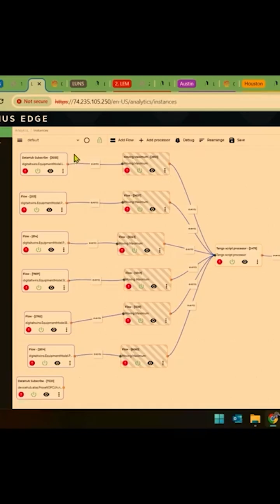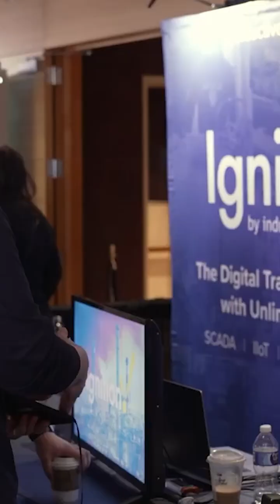Why You Need to be at ProveIt! 2026.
📌  Enjoyed the video? Join 40,000+ professionals accelerating digital transformation:

2. **Continue the conversation** in our free Industry 4.0 Discord
3. **Earn your IIoT credential** in under an hour (free mini-course)

🙋  About 4.0 Solutions
We help manufacturers do more with less through practical training on IIoT, Unified Namespace, and real-time analytics. Expect weekly deep-dives, live workshops, and candid shop-floor case studies—all in plain English.